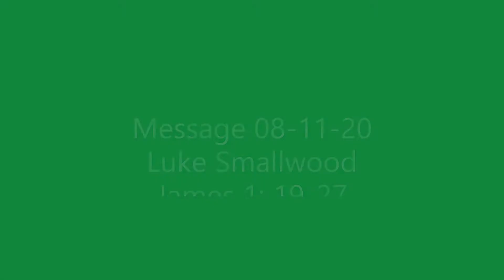Message 08 11 20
Luke Smallwood
James 1: 19-27
Hearers and Doers